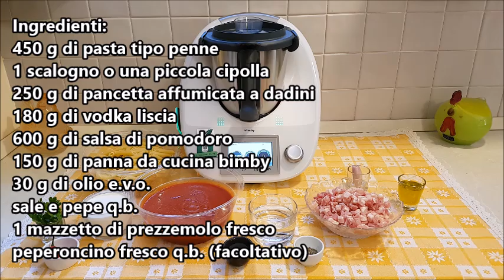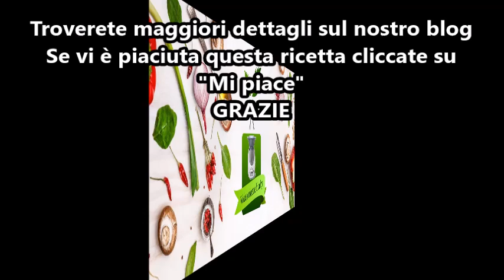Penne alla vodka per bimby TM6 TM5 TM31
Ingredienti:
450 g di pasta tipo penne
1 scalogno o una piccola cipolla
250 g di pancetta affumicata a dadini
180 g di vodka liscia
600 g di salsa di pomodoro
150 g di panna da cucina bimby
30 g di olio e.v.o.
sale e pepe q.b.
1 mazzetto di prezzemolo fresco
peperoncino fresco q.b. (facoltativo)